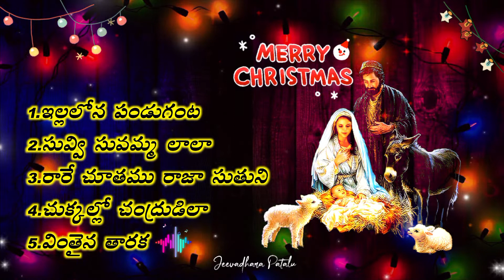Telugu Christmas Songs || Telugu Christian songs